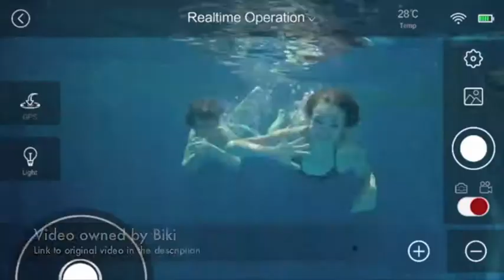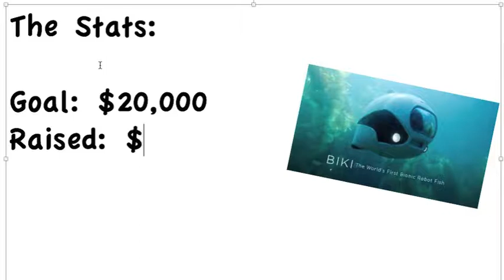Bean Bags and Startups - Episode 1- Biki and Grabit Inc.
Watch us (Jordan and Bob) talk about things happening in the startup world that we think are cool while sitting on BeanBags! This week we talk about Kickstarter project Biki and startup Grabit Inc.